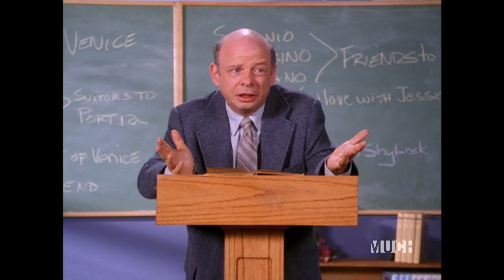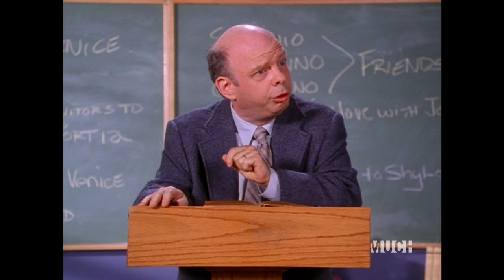Clueless 1x06 Do We with Bad Haircuts Not Feel